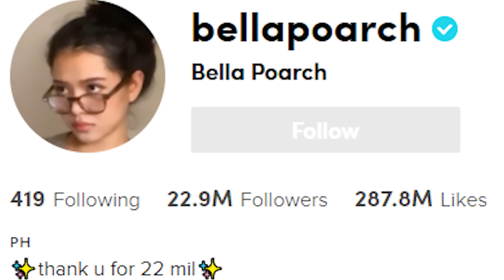هاي البيض زادت 20 مليون متابع في شهر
في هذا الفيديو بتكلم عن البنت هاي و كيف عملت ترند غريب على تيك توك Tik tok
فيديو كوميدي لهدف الضحك فقط
- انضم  للهبد